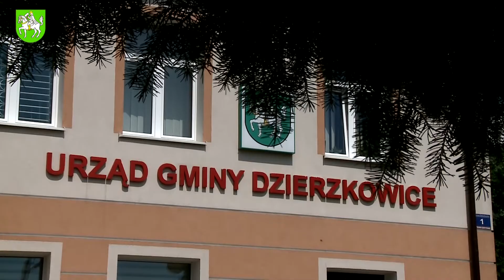Film promocyjny gminy Dzierzkowice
Gmina Dzierzkowice jest jedną z gmin powiatu kraśnickiego. To malowniczo położony obszar na Wzniesieniach Urzędowskich, w południowo-zachodniej części województwa lubelskiego. Zajmuje powierzchnię 86,8 km 2 .